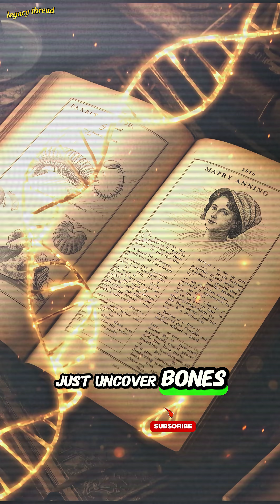Mary Anning — The Fossil Hunter Who Rewrote History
Mary Anning, was a pioneering fossil hunter from humble beginnings whose discoveries in early 1800s England transformed our understanding of prehistoric life. Starting as a young girl on the rocky Lyme Regis coast, she found the first complete ichthyosaur skeleton and later plesiosaurs and pterosaurs, uncovering proof of extinction and Earth’s vast age. Despite facing gender and class barriers, her legacy endures as a founder of modern paleontology who changed science forever.